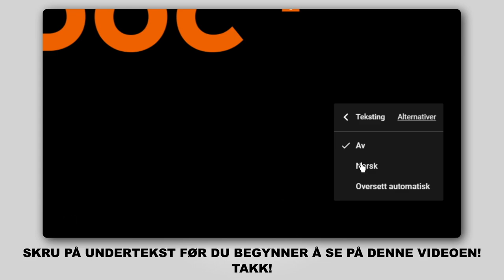Hvordan bytte pollenfilter / kupefilter der på OPEL CORSA C (F08, F68) [AUTODOC-VIDEOLEKSJONER]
Hvordan bytte pollenfilter / kupefilter på OPEL CORSA C (F08, F68) 1.3 Hatchback 09.2000–12.2009 [AUTODOC-VIDEOLEKSJONER]

Pollenfilter for kjøretøyet OPEL Combo C Box Body / Estate (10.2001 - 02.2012) / OPEL Tigra Twintop (X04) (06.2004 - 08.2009) / OPEL Corsa С Van (X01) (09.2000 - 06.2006) / VAUXHALL Tigra Mk2 TwinTop (X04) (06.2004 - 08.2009) / VAUXHALL Combo Mk2 (C) Box Body / Estate (F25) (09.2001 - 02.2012) bør som regel erstattes i én og samme prosedyre. Det er imidlertid noen små forskjeller, på grunn av spesifikke egenskaper ved kjøretøyets design.

🛠️ Verktøyene du trenger for å erstatte pollenfilter:
- pipenøkler nr.7
- skrallenøkkel
- phillips-skrutrekker
- mikrofiberhåndkle
- skjermtrekk